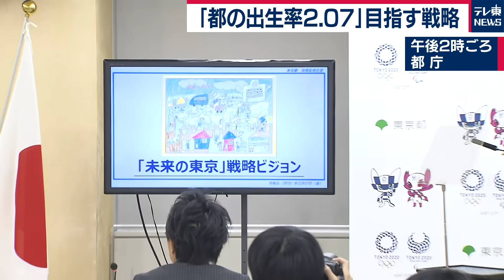東京都が「長期戦略ビジョン」を発表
東京都はきょう、「都の出生率を2.07」にするなどを盛り込んだ「長期戦略ビジョン」を発表しました。
「長期戦略ビジョン」は2040年代の東京の将来像を示したもので、その実現のため「災害に強いまちづくり」や「新たなビジネスの創出」などの戦略を打ち出し、およそ120のプロジェクトを実行するとしています。
この中には小池知事が重点施策とする少子化対策も多数盛り込まれていて、来年７月に任期満了となる小池知事の二期目への「布石」との見方が出ています。